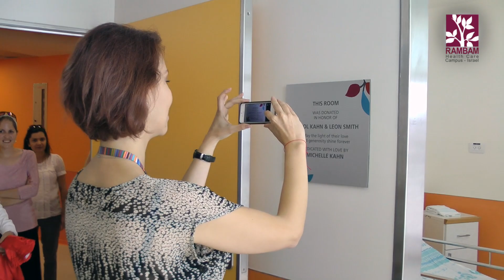Ceremony in honor of Michelle Kahn's contribution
Ceremony in honor of Michelle Kahn's contribution to the new Pediatric Surgery Department